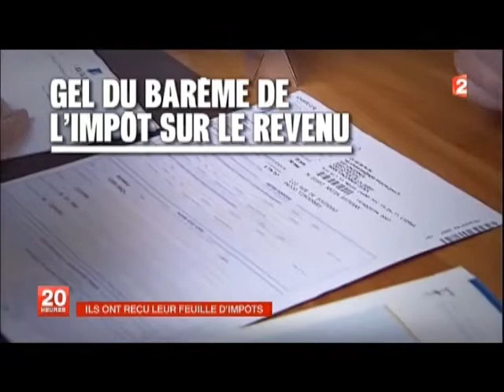Les impôts, c'est maintenant !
Et bonne rentrée à tous !